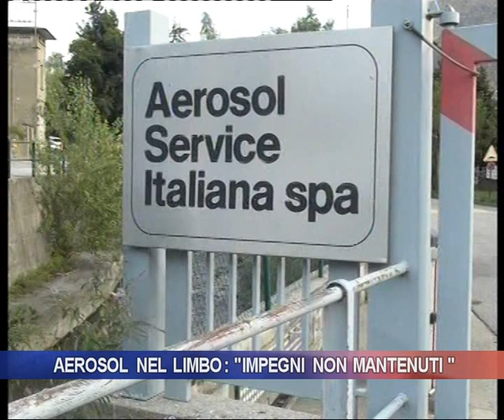Aerosol nel limbo: "Impegni non mantenuti"